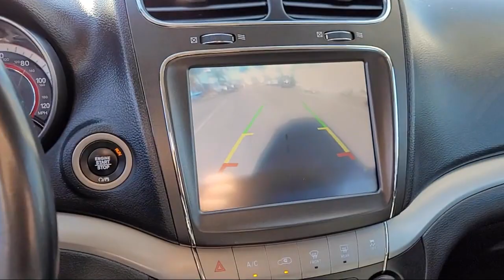2018 Dodge Journey Crossroad San Diego El Cajon Chula Vista Mission Valley Santee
2018 Dodge Journey Crossroad Stock Number: 413406AA Vin:3C4PDCGG8JT469851.